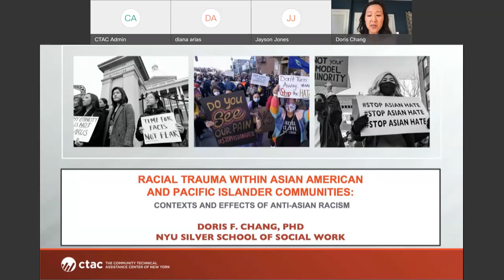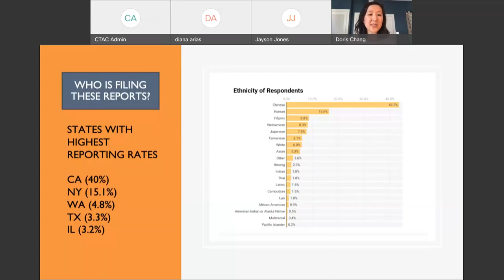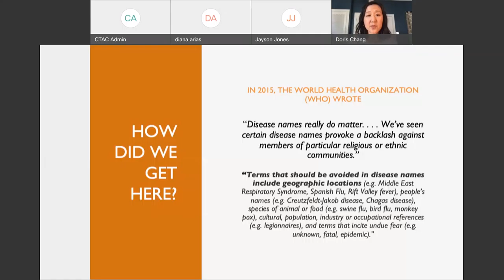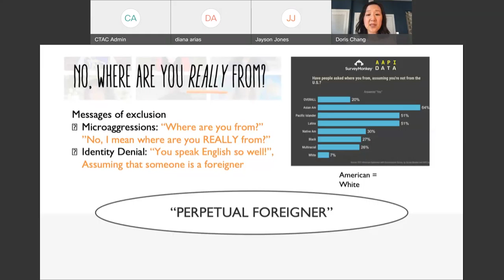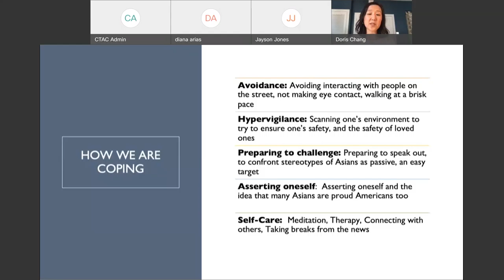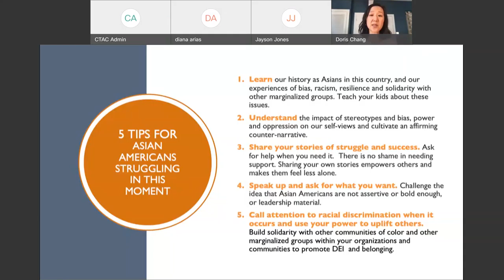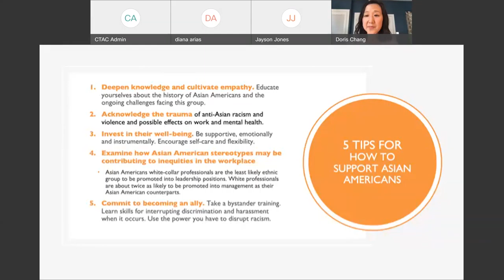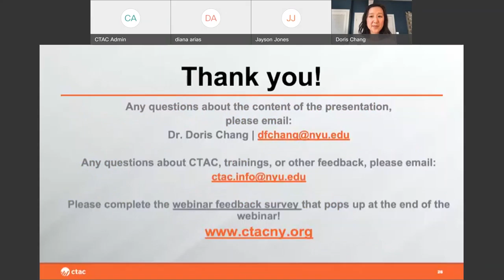Racial Trauma within Asian American Pacific Islander (AAPI) Communities